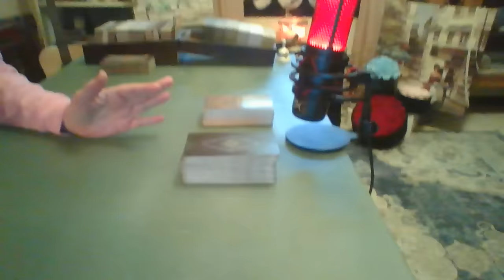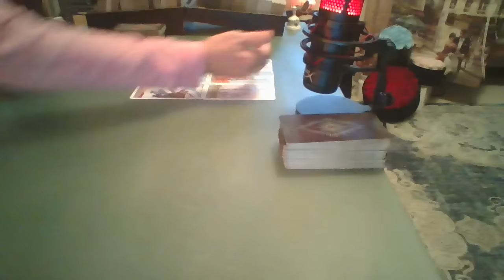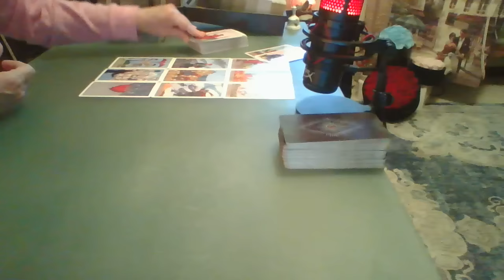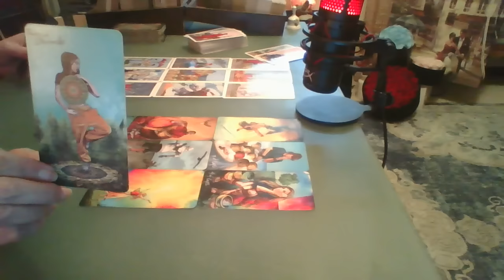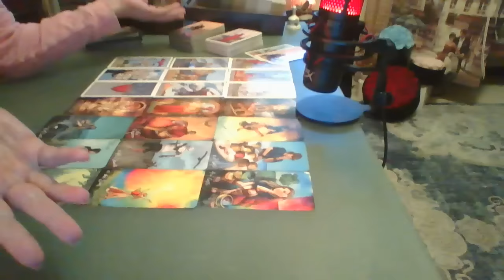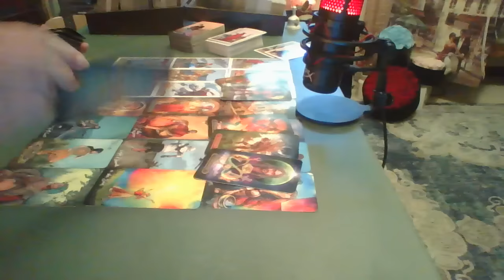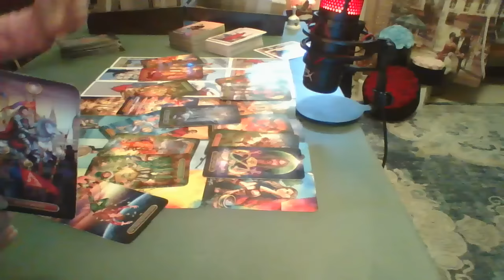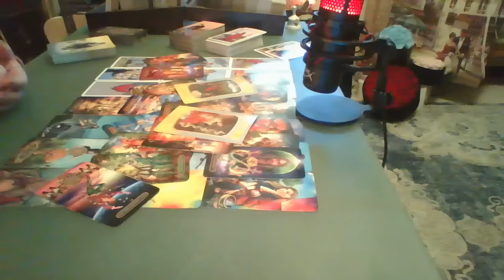Soulmates: The Day the Sun Starting Shining Again ~ Intuitive Tarot 2023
All Signs: Step into a world where love knows no bounds, and the sun never sets again. The day the sun rekindled hope, the day soulmates are together again!

Private readings - Your personal reading will be done by video recording, based on any questions you may have and the messages from Spirit, very detailed & about 1 1/2 to 2 hours Long. I DO NOT schedule anyone until I receive a confirmation from PayPal. Once I have completed your video (Approx. four weeks except for emergency readings (with-in 48 hours), please please have patience, thank you) I will send the link to your email.

Full Detailed Reading ~ $155 usd (4 weeks aproximately 1 to 2 hours long)